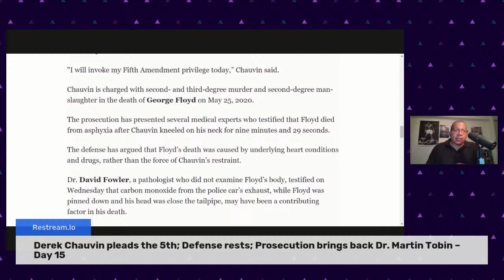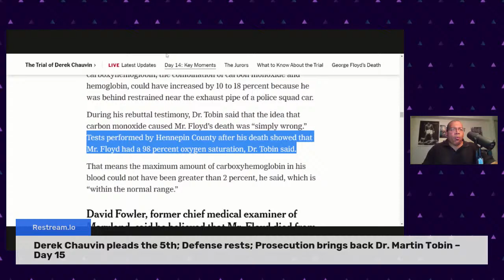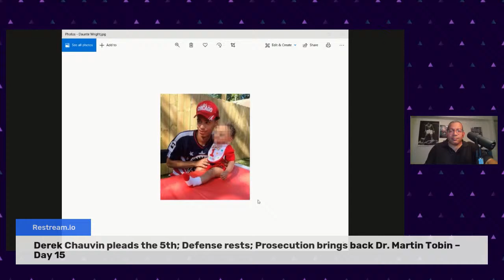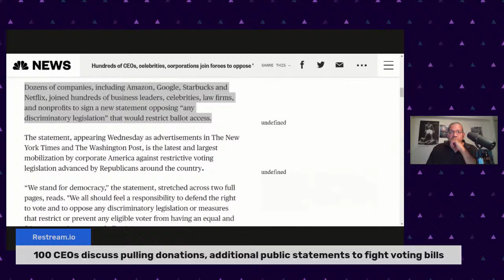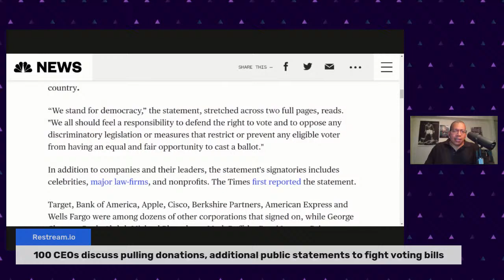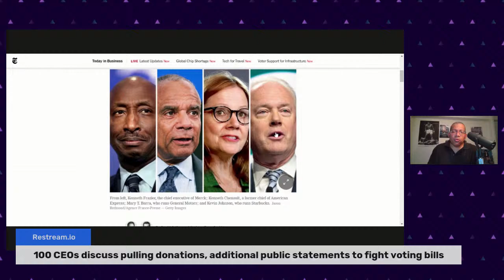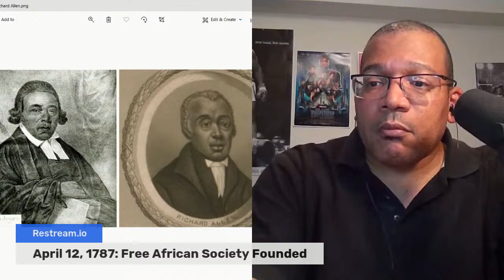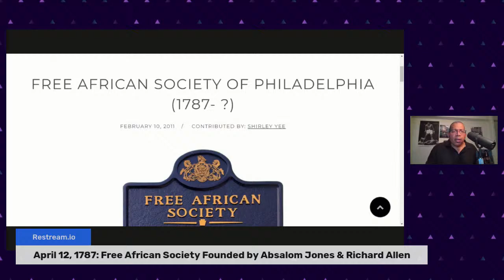Derek Chauvin pleads the 5th; Defense rests; Prosecution brings back Dr. Martin Tobin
Derek Chauvin pleads the 5th; Defense rests; Prosecution brings back Dr. Martin Tobin – Day 15; More than 100 Corporate CEOs hold call to discuss halting donations and investments to fight Voter Restriction Bills. ; The Free African Society founded April 12th, 1787